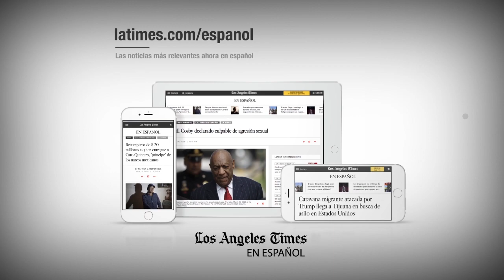Eduard Atuesta: el reconocimiento más importante es en lo grupal, ganar este campeonato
El mediocampista colombiano hizo referencia a las palabras de Carlos Vela, quién dice que los premios o reconocimientos más importantes son los obtenidos en lo grupal.